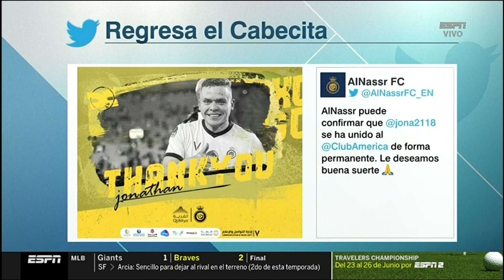Fútbol Picante 20 Junio 2022 ¡CABECITA ES NUEVO REFUERZO DEL AMERICA! Cruz Azul sigue sin reforzarse